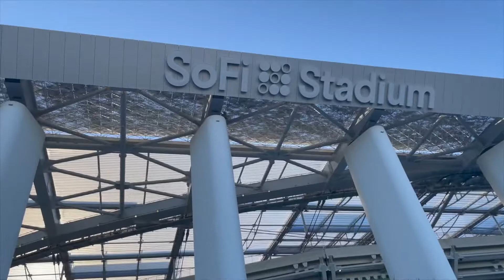STEELER vs. CHARGERS || VLOG #33 || FIELD SIDE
Bro @rawswaggertv balled out on field side seats to see his team give the chargers a run for their money!

Tap in!!